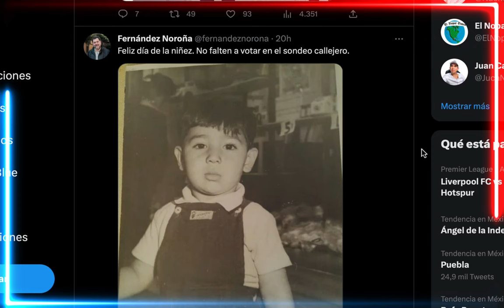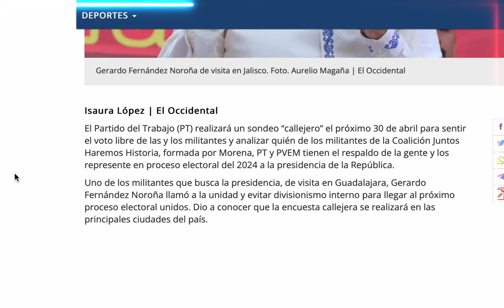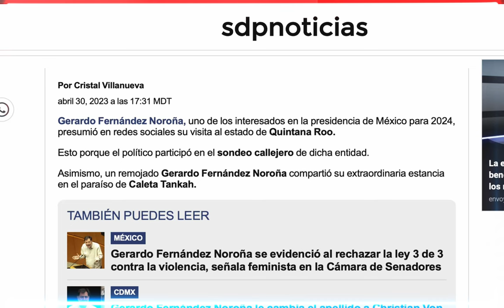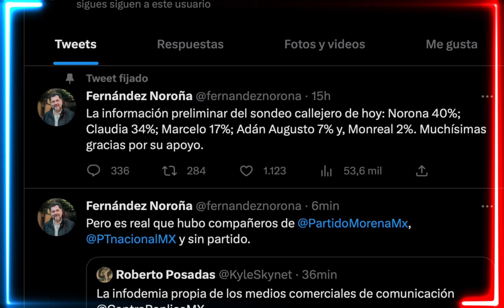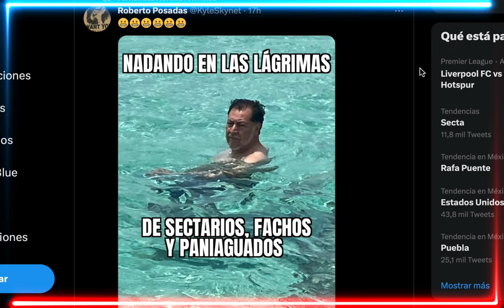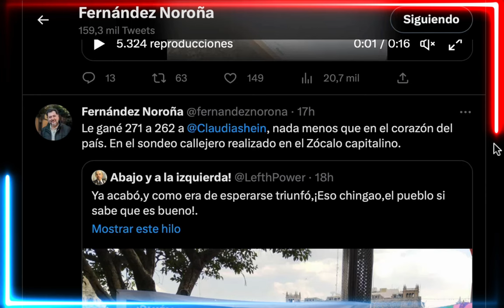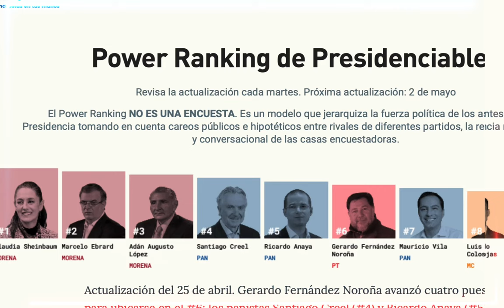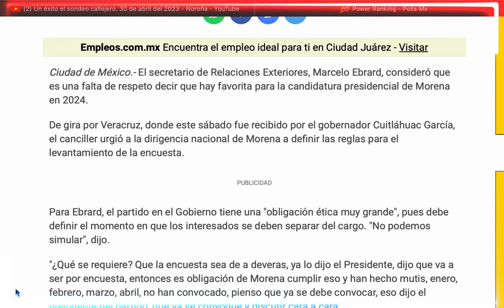PITOS Y FLAUTAS, NOROÑA SIN APARATO, SIN NADA LES ESTOY DISPUTANDO Y LES VOY A GANAR, GANÓ EL SONDEO